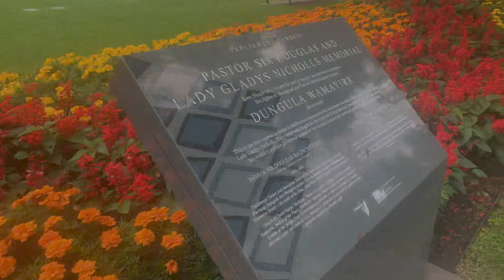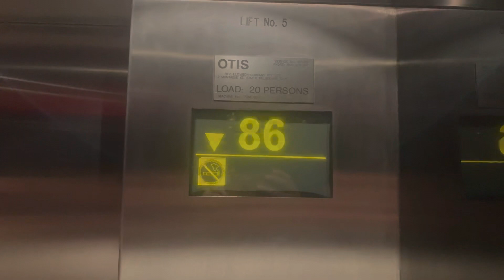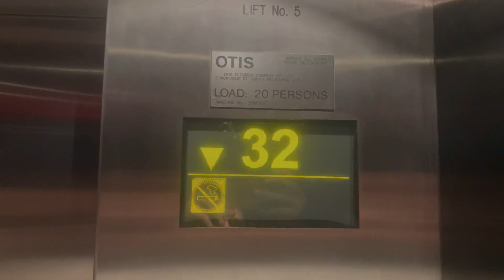MELBOURNE CITY TOUR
DAY IN MELBOURNE WITH ME